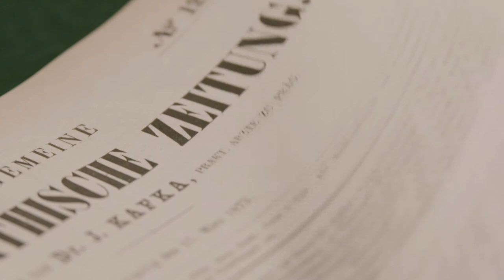Wer war Dr. Schüßler?